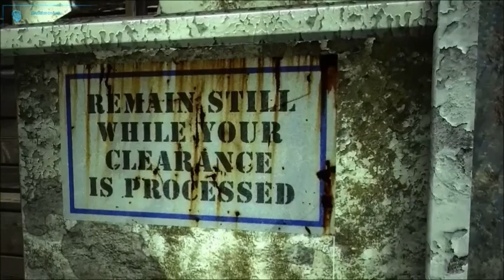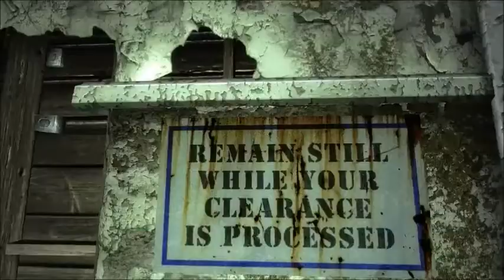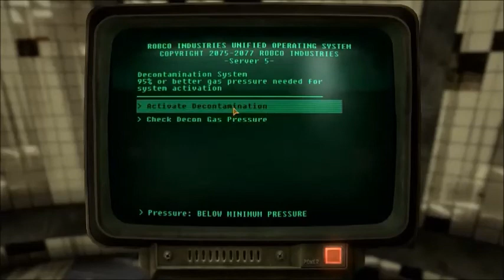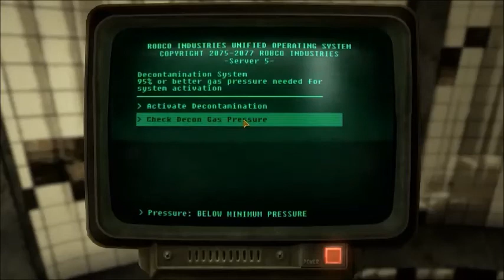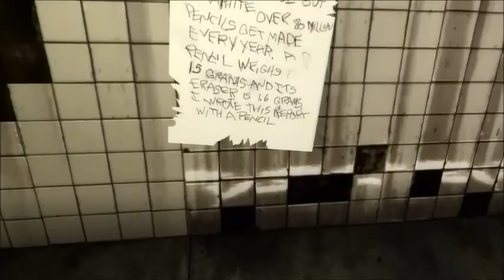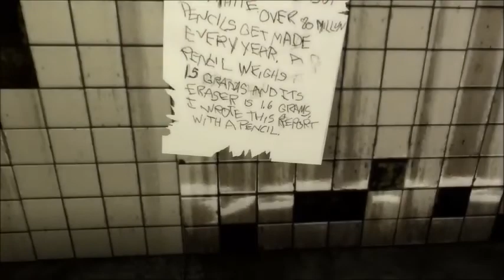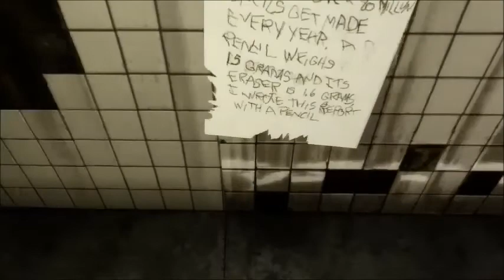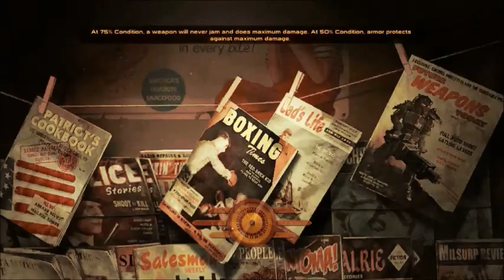Let's Play Fallout New Vegas - Part 66 (Tales from the Burning Sands #6)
Even more puzzles for me to fail at...